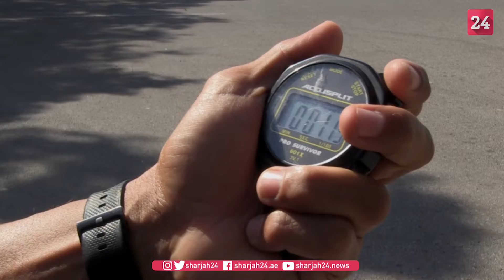عداء كوبي يتحدى الجبل بالجري إلى الخلف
اكتشف الكوبي ويلفريدو دياز لعبة الجري إلى الخلف أو "ريترو رانيننغ" قبل 32 عاماً في مجلة روسية، ويتوجه إلى إيطاليا هذا الأسبوع للمشاركة في نصف ماراثون ... في الجبال.